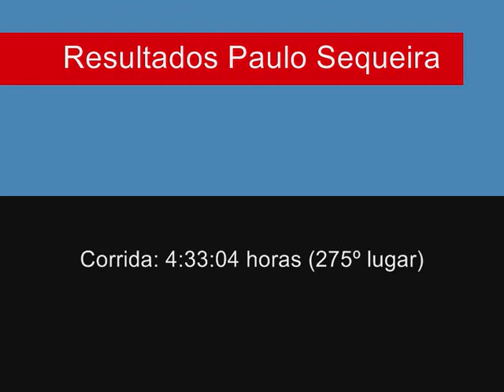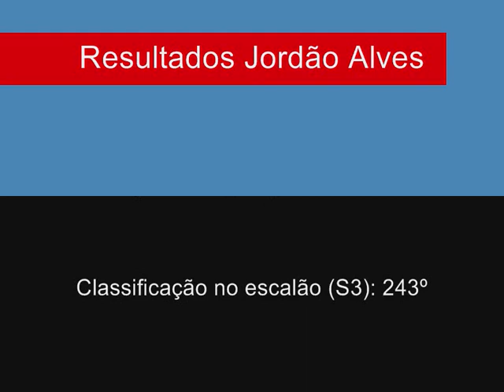Embrunman 2011.wmv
Embrunman (Ironman) realizado na cidade de Embrun (França) em 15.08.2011.